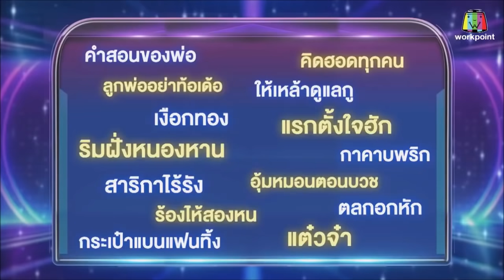เกือบ 100 % ของแชมป์ 44 สมัย-น้องไรอัล กาจบัณฑิต✔คอมเม้นต์ (วิดีโอเพลงต้นทางท้ายคลิป)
ขออภัยในความไม่สะดวกค่ะท่านผู้ชม ส่วนของเพลง โปรดคลิกที่ (!) มุมขวาบน หรือวิดีโอต้นทางท้ายคลิป หรือ Link ในคอมเมนต์ที่ปักหมุดใต้คลิปนี้ นะคะ
วีดีโอเต็มรายการ Full Ep. และ เพลงเดี่ยว Cr.WorkpointOfficial
ไมค์หมดหนี้ เสี่ยงโชค | แอน อรดี | 25 พ.ย. 64 Full EP
ร้องไห้สองหน - ไรอัล | ไมค์หมดหนี้ เสี่ยงโชค
**ปล.**@pana warin เป็นเพียงคนหนึ่งเช่นเดียวกับทุกท่านที่รักและชอบดูชอบฟังน้องไรอัล --ติดตามความเคลื่อนไหวและชอบที่จะบันทึกความประทับใจ ไว้ เป็นความสุขเล็ก ๆ ที่ไม่อยากให้ขาดหายไป